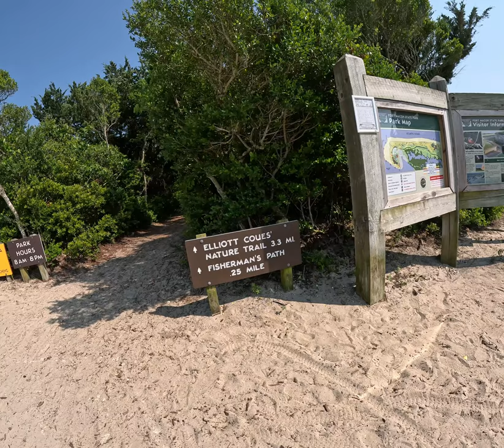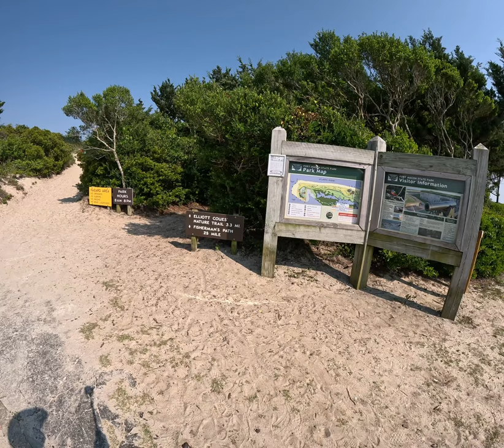Elliott Coues Nature Trail Tour- GoPro 11 Black + inmotion v12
In fort Macon at Atlantic Beach there is a lovely 3.3 mile loop of a trail open to people and bikes called Elliott Coues Nature Trail.

Come along with me as I take you on a tour of it's natural beauty in beautiful 4k 60 fps captured on the gopro 11 black.